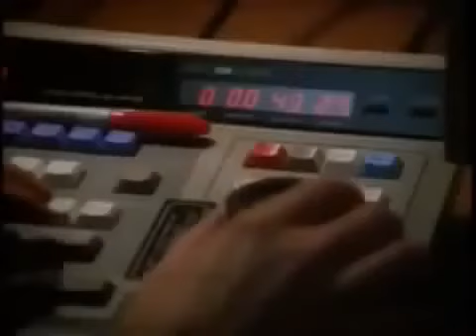When Innocence Is Lost 1997 Keri Russell mp4